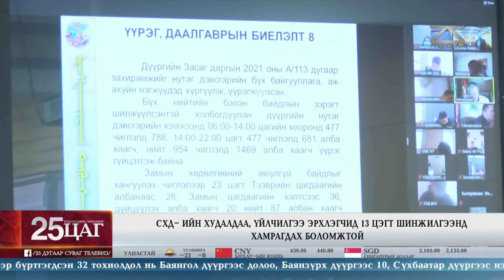Сонгинохайрхан дүүргийн онцгой комисс өчигдөр хуралдлаа